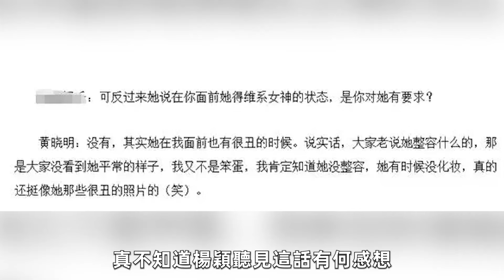9位女星最真實素顏曝光！沈夢辰直接黑3個度，楊冪、戚薇反差超大！果然帶妝個個貌美如花，卸妝後判若兩人...